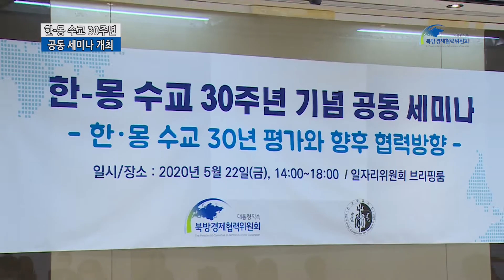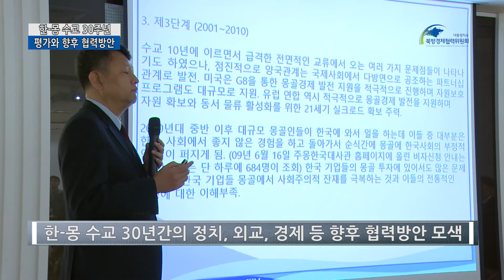한몽 수교 30주년 기념세미나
북방경제협력위원회(북방위)는 「한-몽 수교 30년 평가와 향후 협력방향」이라는 주제로 전문가 세미나를 개최 하였습니다.  이번 세미나는 한국과 몽골 수교 30년간의 정치·외교·경제 협력을 평가하고 향후 협력방향을 모색하는 자리로 마련되었습니다.